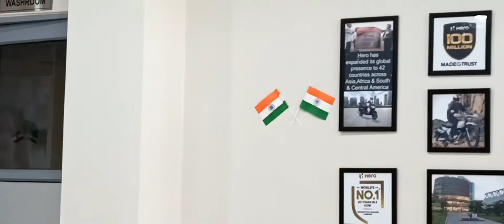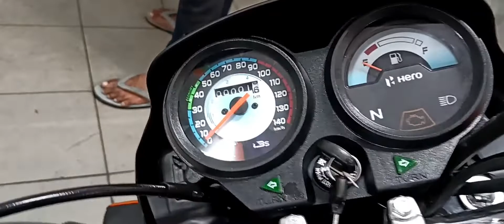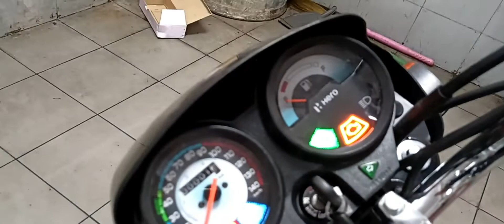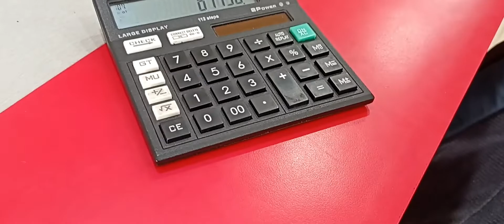Finally New Bike Kharid ही liya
New Bike kharida
your queries👇👇